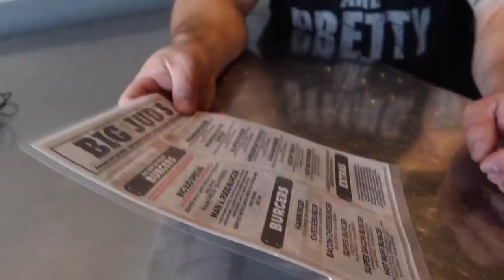Strongman Takes On GIANT Burger Challenge!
Watch as I eat this entire two pound burger! I was hating life after eating all this food, hope it was worth it and you guys enjoy the video.